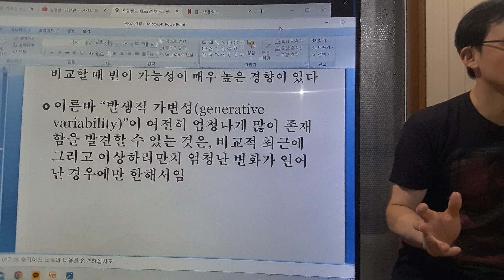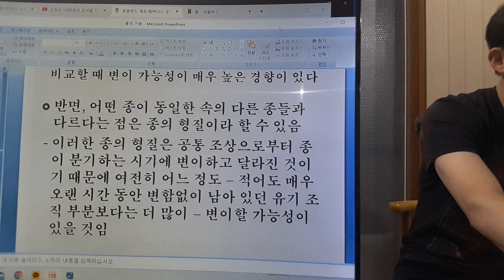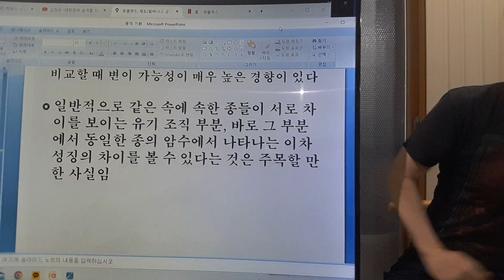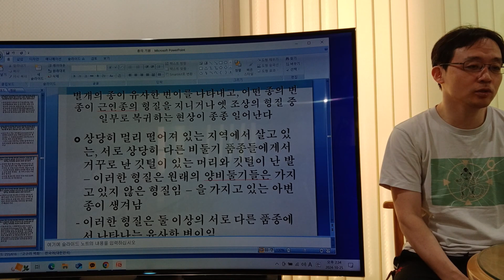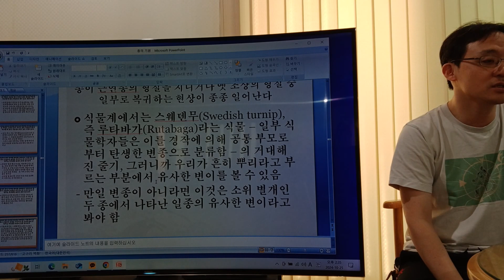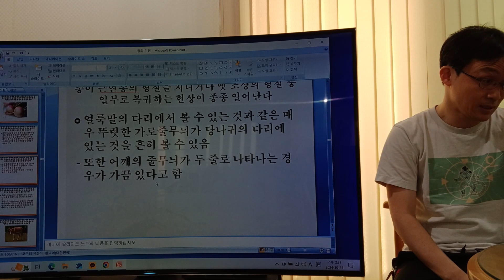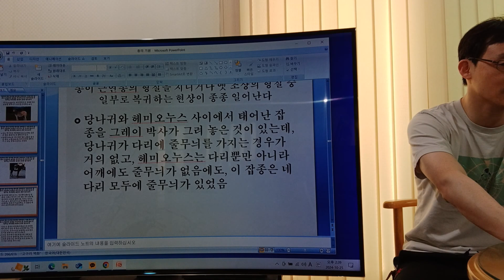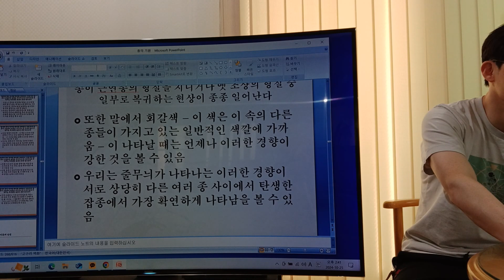변이의 법칙들 - 종의 기원_찰스 다윈 10 - 태 책 요약